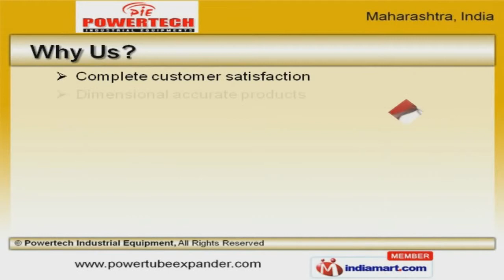Hydraulic Equipments and Accessories by Powertech Industrial Equipment, Mumbai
Welcome to Powertech Industrial Equipment, Manufacturer and Supplier of Hydraulic Equipment and Accessories. The company was incepted in 2009 at Mumbai. Our products are applicable in Pharmaceuticals, Chemicals and other industries. Dimensional accurate products, Cutting edge technology and Expedite delivery schedules are the plus points of our organization. We offer a wide assortment of Steam Sterilizers, Hydraulic Cylinders and Industrial Tube Cleaners. Our Flange Spreaders, Tube Expansion Systems and Hydraulic Torque Wrenches are well known for their durability. Impact Sockets, Food Grade Silicone Gaskets and Manual Tube Pullers offered by us are extremely reliable. We have gained tremendous expertise in providing Boiler Tube Expanders, Pneumatic Tube Cleaners and Chiller Tube Cleaning Brush. We are a leading firm engaged in offering Hydraulic Chucks, Tube Cleaning Tools and O Rings. We are one of the trusted names of the industry engaged in offering genuine quality Rubber Products, Injectable Machines Division and Tube Expanders. To Get The Best Deal In The Vertical, Log